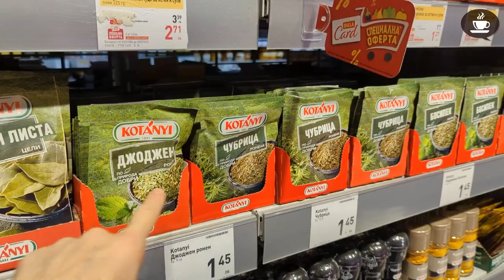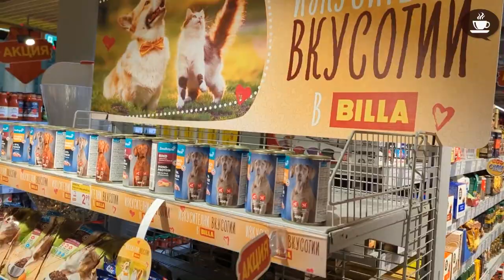JE FAIS L'ÉPICERIE À L'ÉPICERIE - Intermediate Quebec French with Subtitles | Frenchpresso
Au Québec et au Canada, le mot "épicerie" est très utilisé! Voici les sens que j'explique ici :

- une épicerie = un magasin d'alimentation, un supermarché
- faire l'épicerie = faire les courses
- l'épicerie = les produits de consommation courante
- le panier d'épicerie = le chariot
- le sac d'épicerie = le sac dans lequel on emballe l'épicerie pour la transporter